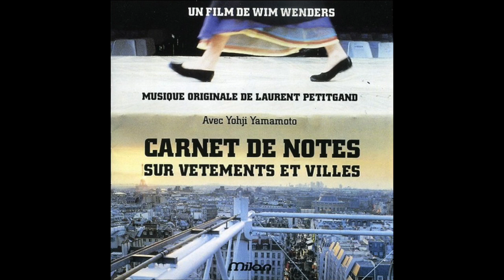Laurent Petitgand - Lights In The Big Cities